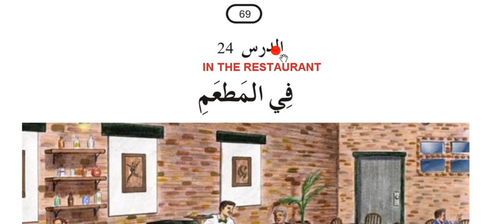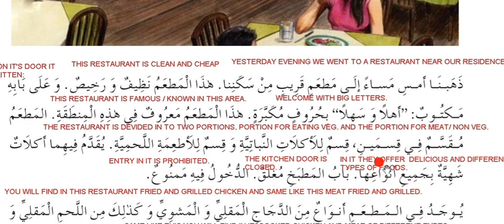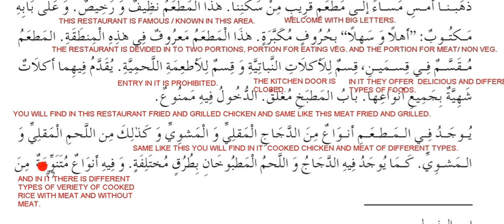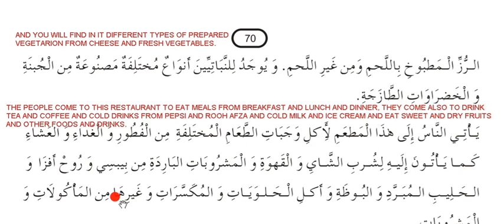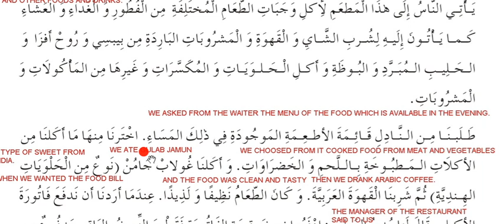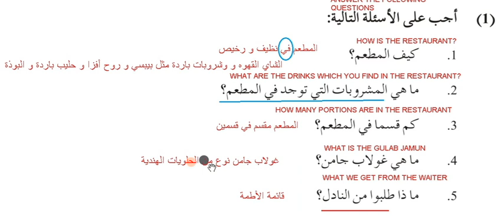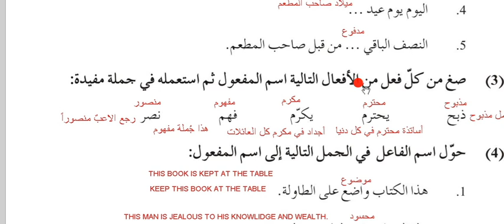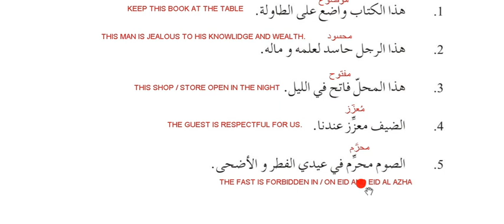In the restaurant في المطعم Lesson 24 Gr 9 CBSE Schools